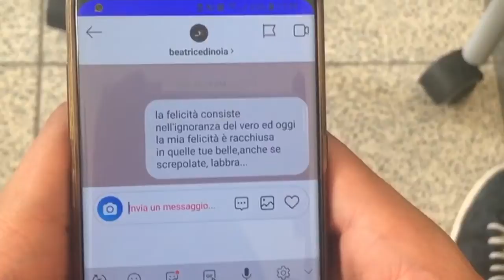"Io voglio Cyrano" - IIS EINAUDI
Video vincitore del concorso "Il viaggio di Cyrano".
Il bando, aperto agli istituti scolastici secondari di secondo grado della Regione Lazio, è ispirato al personaggio protagonista dell’opera di Edmond Rostand “Cyrano de Bergerac”. Proprio quest’opera ha inaugurato la Stagione del Centenario del Teatro Eliseo, in scena dal 30 ottobre al 25 novembre 2018.

IO VOGLIO CYRANO
Autori: Valentina Stefani, Lavinia Izzi, Chiara Carloni
Regista: Marzia Giusti, Lavinia Izzi
Riprese: Marzia Giusti
Montaggio: Lavinia Izzi
Interpreti: Lorenzo D’Ambrosi e Beatrice di Noia
Ruoli secondari: Chiara Carloni, Lavinia Izzi, Francesca Petrillo, Katrin Zambrano
Scrittura Copione: Valentina Stefani
Consulenti: Martina Baiocco, Chiara Baiocchi, Gianmarco Mallilin, Azzurra Maschietto, Federico Formisano

Descrizione
Una storia d'amore tra nascondimento e rivelazione ai tempi di Internet. Chi è Cyrano? Forse una persona vicina, un compagno di classe, chi non ti aspetti… sceglie di parlare attraverso uno schermo e scrive "parole bellissime" ma non si fa vedere (si
sente inadeguato, brutto): ad un certo punto si fa coraggio e dentro un tacito sorriso si rivela a Rossana attraverso lo smartphone che ha in mano e un sms inviato. In 59 secondi, attraverso le riprese di un telefonino, rivisitare il capolavoro di Rostand visto al teatro Eliseo il 14 novembre 2018, dopo averne letto le pagine e
immaginato che si potesse cambiare un finale così amaro… perché Cyrano merita di essere amato! L’aspetto fisico non è per nulla importante: importante è l’anima che attraverso le parole si rivela.